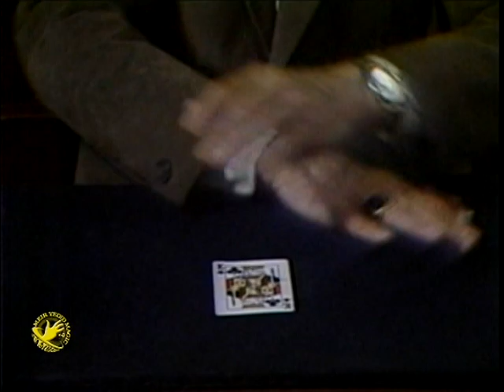Edward Marlo The Cardician Video